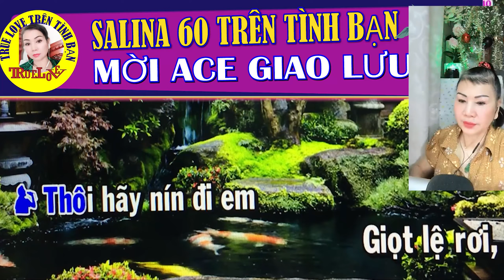CA CỔ MỚI KÉP VÌ TRONG NGHỊCH CẢNH SALINA 60 TRÊN TÌNH BẠN 60TTB Xin Mời Hát Giao Lưu Karaoke 60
Mọi người nhớ đăng ký kênh và chia sẻ những video mình đăng nha ,cảm ơn mọi người  MỚI KÉP ..VI TRONG NGHICH CANH   SALINA 60  TRÊN TÌNH BẠN  60TTB Xin Mời Hát Giao Lưu Karaoke SALINA 60
We support Friends Club in Facebook Groups . UNLESS you refused We ALL continue to celebrate Good Life !!! SALINA 60 - TTB = TRUELOVE -TRÊN TÌNH BẠN